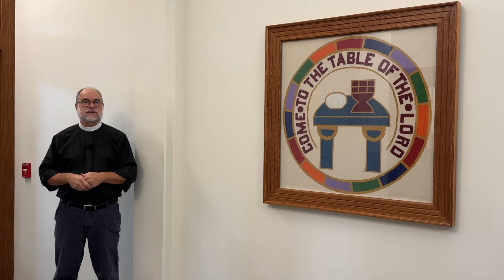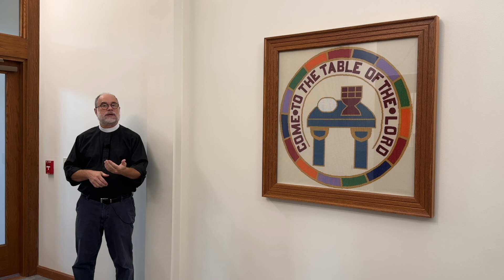September 24, 2024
CRLC Midweek